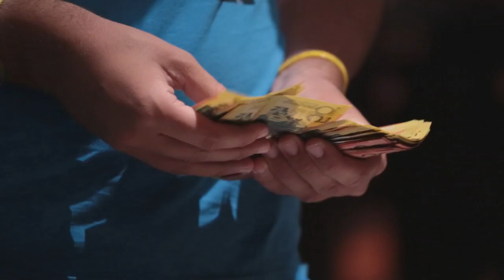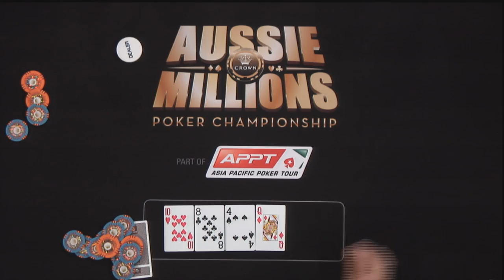Aussie Millions 2014 - High Stakes Cash Game, Episode 4 | PokerStars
With just two episodes left, Patrik Antonius sits second behind Phil Ivey in the chip counts. Can the Finn hunt down poker’s most dangerous player? Watch to find out! Keep it cool, Keep it fun, Play Responsibly